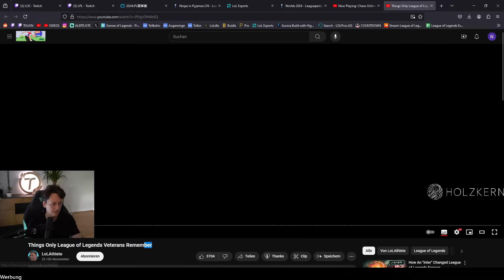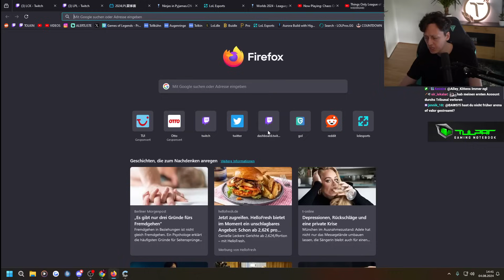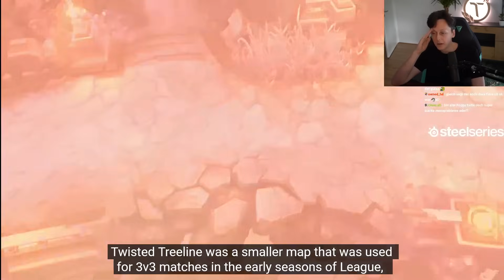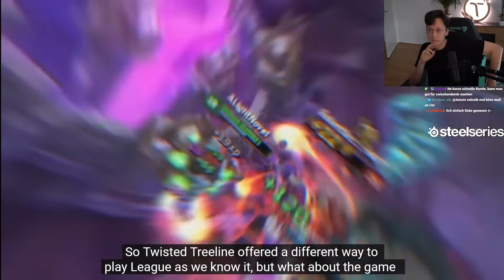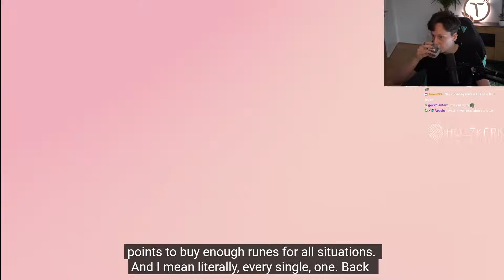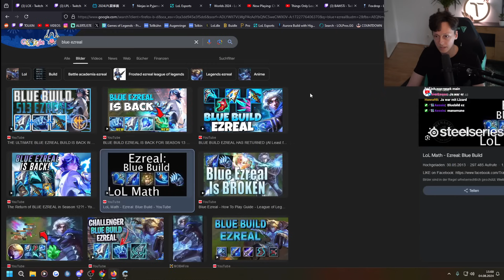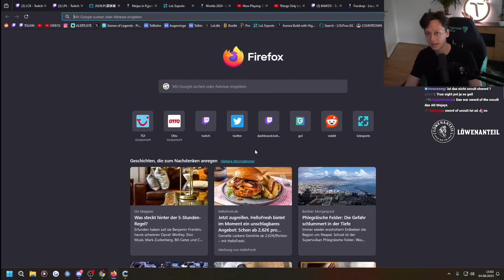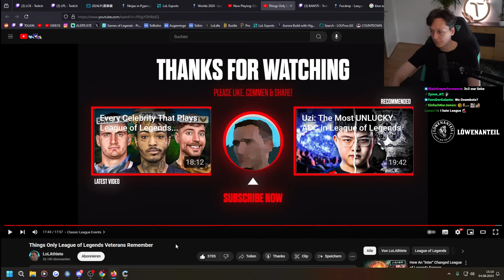Erinnerst du dich an alles? - Things only League Veterans Remember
Social Media!